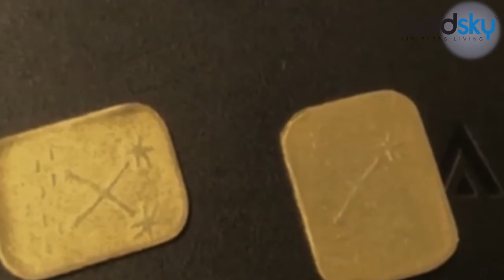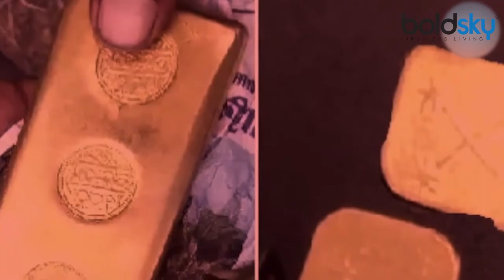India के इस शहर में हुई Gold की बारिश ! देखिए चौकाने वाली घटना । Boldsky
Many times around the world, there are things that are difficult to believe. Something like that has happened in Surat. In fact, there has been a golden rain in a village in Surat city of Gujarat. You may feel awkward listening to this, but it is true. In fact, as soon as the gold rained, people came out of the house to collect gold. According to the information received, the people of Dumas village near Surat Airport have been getting some things that are like gold in appearance.

दुनिया में कई बार ऐसी कुछ बातें होती हैं जिन पर विश्वास करना मुश्किल होता है। गुजरात के सूरत शहर के एक गांव में 'सोने' के बिस्किट की बारिश हुई। इस बात पर सहसा कोई भी यकीन नहीं कर पाएगा, लेकिन सूरत हवाई अड्डे के पास डुम्मस गांव में गुरुवार रात को सोने के समान चीजें आसमान से गिरी और लोग उसे बीनने घरों से निकल पड़े।जिसको ये मिले, वो इसे सोना समझकर चुपचाप अपने साथ ले गया। वीडियो में जानिए पूरी खबर।